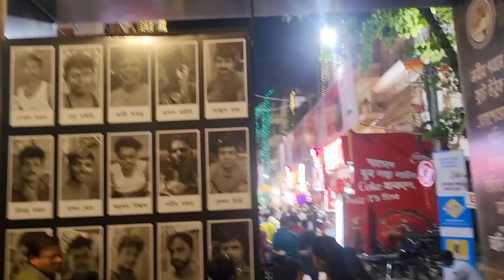Lake Town Durga Puja 2024 🙏